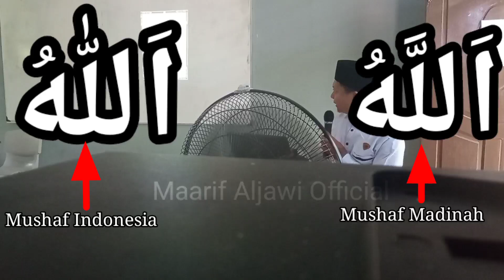Ulama dulu jeli menghitung huruf Al-Qur'an?Perbedaan Mushaf Indonesia & Mushaf Madinah.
اَللَّهُمَّ صَلِّى وَسَلِّمْ  عَلَى سَيِّدِنَا وَمَوْلاَنَا مُحَمَّدٍ عَدَدَ مَا فِىْ عِلْمِ الَّلهِ صَلاَةً دَائِمَةً فِىْ دَوَامِ مُلْكِ اللَّهِ.
Semoga dengan membaca Solawat pahalanya ngalir Amin.
Siapa yang sebelum tidur membaca:
استغفر الله الذي لااله الا هو الحي القيوم.واتوب اليه.
di baca sebanyak 3x maka dosa sebanyak apapapun akan di ampuni Allah Swt.

dan dianjurkan juga sebelum tidur membaca.
سورة الاخلاص.
سورة الفلق
سورة الناس
اية كرسي.
bacaan tadi ditiupkan ke tangan lalu di usap ke Muka dan seluruh tubuh.
dan Rasulullah mengajarkan ke sahabat Ali dan siti Fat
imah.sebelum tidur membaca
Tasbih 33X
Tahmid 33X
Takbir 34X.